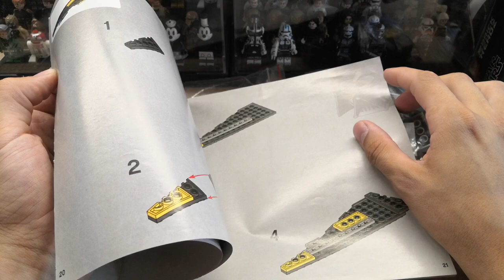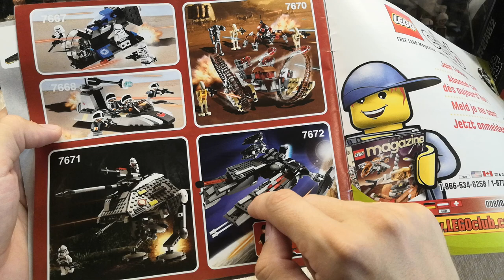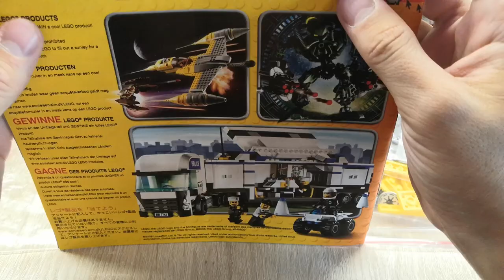LEGO РАРИТЕТ С АВИТО Lego Star Wars 7669 Anakin's Jedi Starfighter Review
Купил настоящий ЛЕГО РАРИТЕТ 2008 ГОДА С АВИТО! ЗВЁЗДНЫЙ ИСТРЕБИТЕЛЬ АНАКИНА.

Обзор на легендарный раритетный набор лего 2008, лёгкий перехватчик Дельта-7 типа «Эфирная фея» Энакина Скайуокера. Пишите комментарии если хотите еще обзор на старые наборы!

An overview of the legendary Rare Lego 2008 set, Anakin Skywalker's Delta-7 Light Interceptor "Aether Fairy". Write comments if you want another review on old sets!